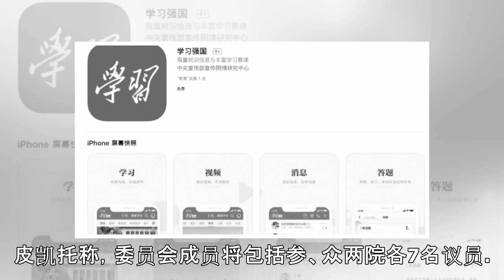中国卫星追踪基地用途遭疑 阿根廷国会要求监管